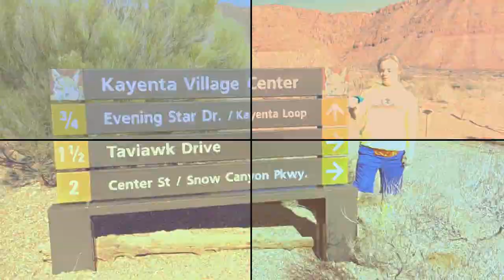Punky ADVENTURES to a secret LABYRINTH, in Ivins, Utah!!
Adventure with Punky as he finds a HIDDEN Labyrinth, beneath Red Mountain. Punky gives us a tour of this gorgeous, desert oasis!!

This channel and all of its videos are not “directed to children” within the meaning of Title 16 C.F.R. § 312.2 and are not intended for children under 13 years of age. (Punky Wisdom) and its owner(s), agents, representatives, and employees (hereinafter, “CHANNEL”) do not collect any information from children under 13 years of age and expressly deny permission to any third party seeking to collect information from children under 13 years of age on behalf of CHANNEL.

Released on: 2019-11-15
Composer: Wim Mertens

Top Of The World (2004 Remix)
Carpenters, Karen Carpenter
Written by, Richard Carpenter, John Bettis